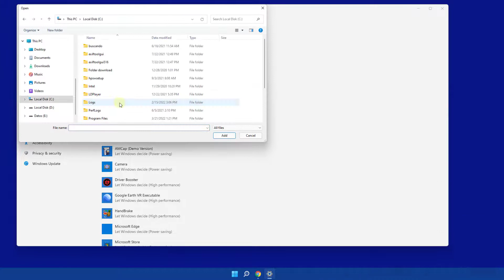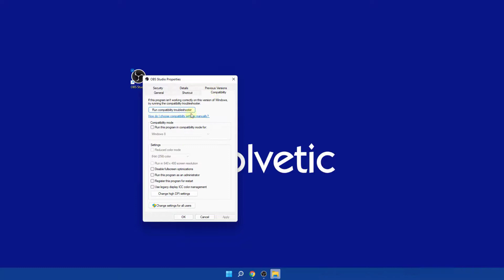How to Fix OBS Black Screen Windows 11 ✔️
Black screen in OBS? We explain how to fix the black screen issue in OBS. We explain what to do if when using OBS Studio the screen goes black (such as when recording a video in OBS, the screen stays dark, black)

Follow the steps in the video, we will explain the OBS black screen solution; how to fix obs studio black screen error

 》 CHAPTERS 《

00:00 Introduction
00:16 Change Windows 11 graphical application options
01:07 Configure OBS shortcut options Windows 11